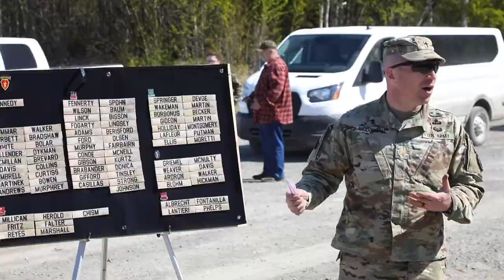25th Infantry Division, Conducted an airborne operation Spartans jump to honor fallen heroes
Spartans jump to honor fallen heroes
JOINT BASE ELMENDORF-RICHARDSON, AK, UNITED STATES
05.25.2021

Paratroopers with 4th Brigade Combat Team (Airborne), 25th Infantry Division, Conducted an airborne operation onto Malemute drop zone at Joint Base Elmendorf-Richardson, May 25, 2021. Several Goldstar families were able to attend. Video depicts an airborne operation with interview from participating paratroopers and a speech by the brigade chaplain with imagery of

Film Credits: Video by Staff Sgt. Alex Skripnichuk
4th Brigade Combat Team, 25th Infantry Division Public Affairs

Memorial Day
Goldstar
Alaska. Paratroopers